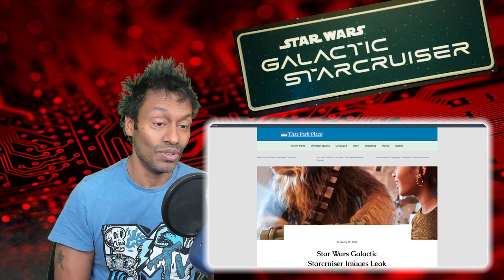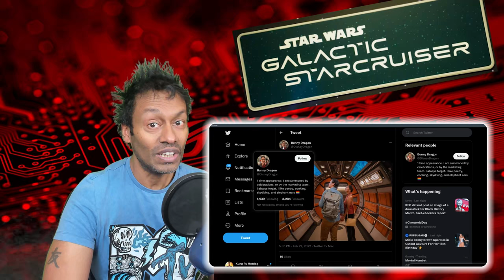Hilarious and Cheap STAR WARS STARCRUISER Photos Online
Friday is going to be great when the YouTube influencers are allowed to share their thoughts about the Star Wars: Starcruiser Hotel! In today's video, I give you my thoughts on those images.